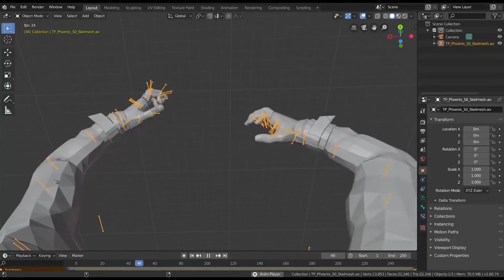ДАТА РЕЛИЗА НОВОГО АГЕНТА VALORANT / Батл Рояль в Valorant? НОВОСТИ ВАЛОРАНТ!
Привет!
В прошлый раз вам понравился видос про новости будущих обновлений, а так же сливы инфы от датамайнеров, поэтому сегодня я собрал для вас всё самое интересное, что стоит ждать от игры в ближайшем будущем, надеюсь вам будет интересно ;)

Реклама и спам в комментариях запрещены.